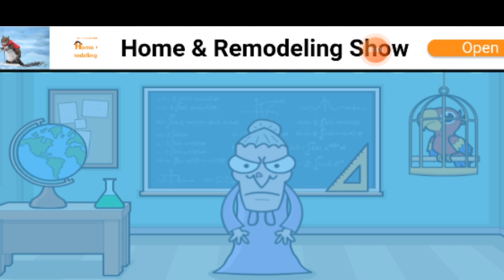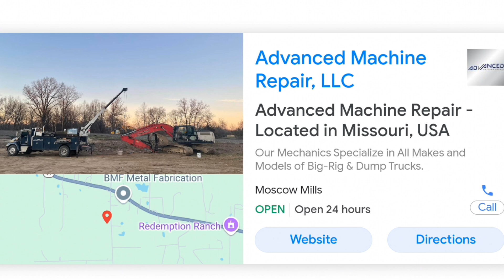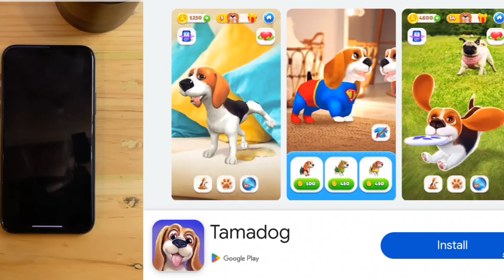Sunset plays bash the teacher